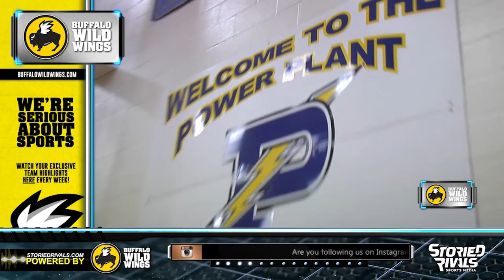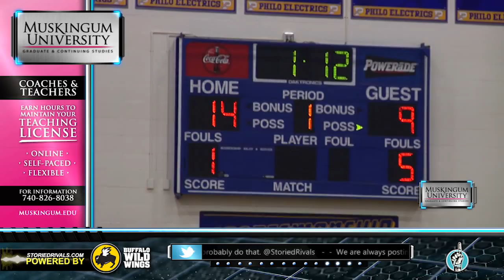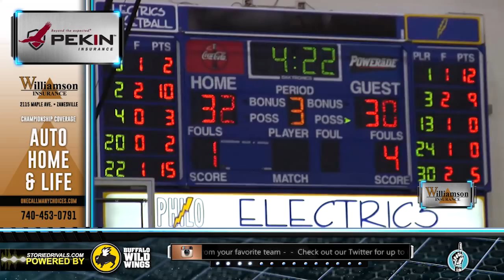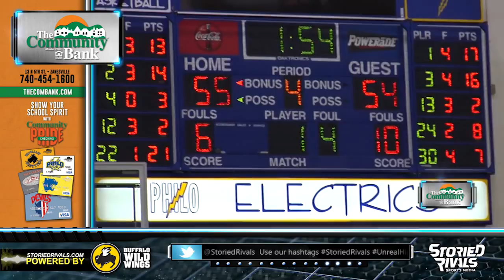HS Basketball: Claymont at Philo [12/30/14]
Philo held off a late push to beat Claymont 62-57. The Electrics (4-4, 2-2) jumped out to a 12 point lead at half, but saw that lead get trimmed to two. Philo senior Heath Osborn was the games high scorer with 22. The Electrics look to continue this momentum as they get in the heart of MVL play.